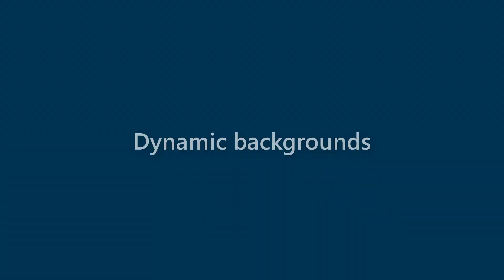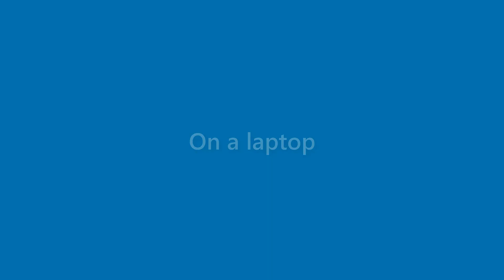Perry Ball - appearance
Name Look - Perry Ball - appearance. In this video we present "Perry Ball" name look and feel in various scenarios.
This video will cover:
How does "Perry Ball" look as a personal letterhead?
How does "Perry Ball" look on a business card?
How does "Perry Ball" look on a computer/laptop screen?
How does "Perry Ball" look with different background colors?
How does "Perry Ball" look with various fonts?